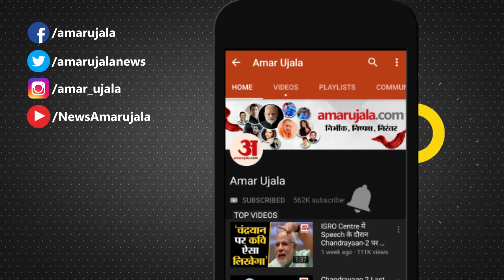जिला कांग्रेस कमेटी की बैठक में महासचिव को जड़ दिया थप्पड़ | Zila Congress Committee Hamirpur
जिला कांग्रेस कमेटी हमीरपुर की बैठक में पार्टी के पदाधिकारी आपस में भिड़ गए। गत दिवस विधानसभा क्षेत्र बड़सर में आयोजित कांग्रेस सम्मेलन में पार्टी के कुछ पदाधिकारियों की कार्यप्रणाली को लेकर बुधवार को हमीरपुर में आयोजित बैठक में सवाल उठे। कांग्रेस विधायक इंद्रदत्त लखनपाल ने नाराजगी जाहिर करते हुए कहा कि कुछ लोग सिर्फ कांग्रेस पार्टी में ओहदा हासिल करने के लिए ही शामिल हुए हैं, लेकिन ऐसे लोग न तो पार्टी कार्यक्रमों में भाग लेते हैं और न ही किसी तरह का सहयोग करते हैं। इसके बाद जिला कांग्रेस कमेटी के महासचिव पवन कालिया ने बैठक में खड़ा होकर अपना पक्ष रखने का प्रयास किया तभी बैठक में उपस्थित एक व्यक्ति ने उठ कर उन्हें थप्पड़ मार दिए। जिसके बाद बैठक में काफी हंगामा हुआ। इस बैठक में जिला कांग्रेस कमेटी के अध्यक्ष राजेंद्र जार, उपाध्यक्ष नरेश लखनपाल, केसीसी बैंक के पूर्व निदेशक अनिल वर्मा, पूर्व विधायक कुलदीप सिंह पठानिया, पूर्व जिला अध्यक्ष नरेश ठाकुर, प्रदेश कांग्रेस सचिव कमल पठानिया और महिला कांग्रेस अध्यक्ष राकेश रानी समेत अन्य मौजूद थे।